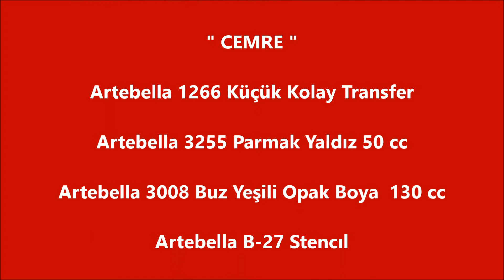Artebella Sizde Yapabilirsiniz Seramik Setleri "Cemre" Vazo Çalışması